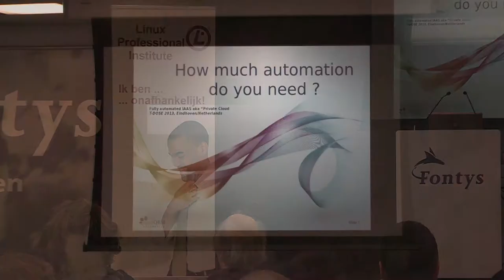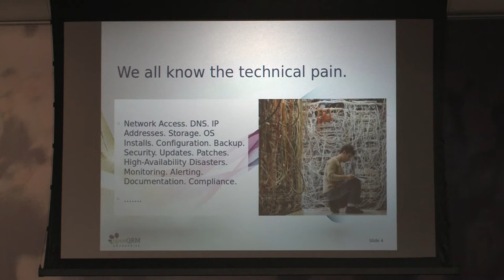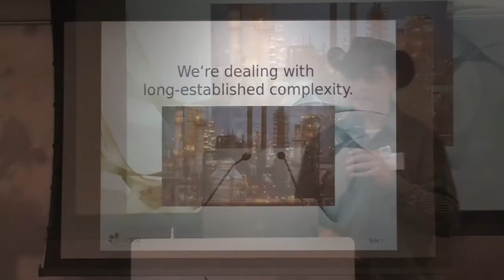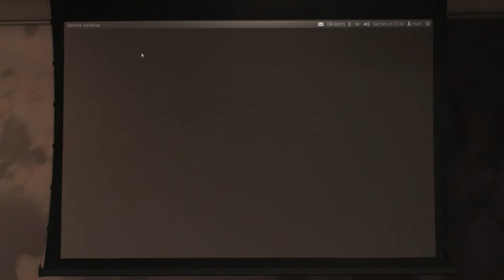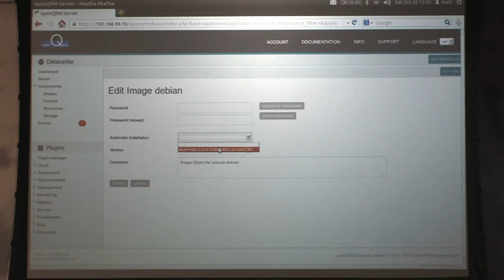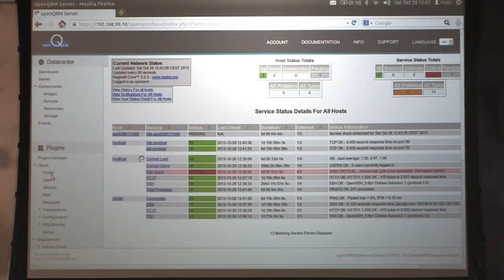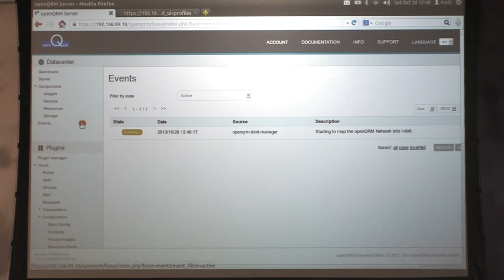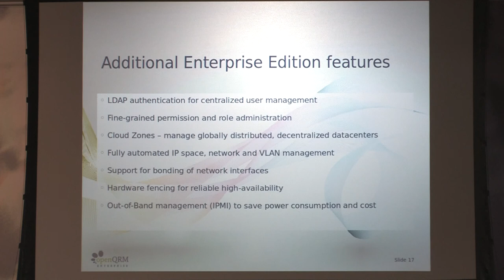T-DOSE 2013 Open Source, Matt Rechenburg, Cloud, How much automation do you need?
26 October 2013

Speaker: Matt Rechenburg, Cloud, How much automation do you need?

Fully automated IAAS (Infrastructure as a Service) Environments aka "Private Cloud" are a great way to increase flexibility and agility for your IT. The capability to request server on demand via a Self-Service Portal can dramatically increase the speed of general IT processes and workflows.
Common Use-Cases for Private Clouds are e.g. Developer- and QA-Teams which do not have to wait for server deployments any more.